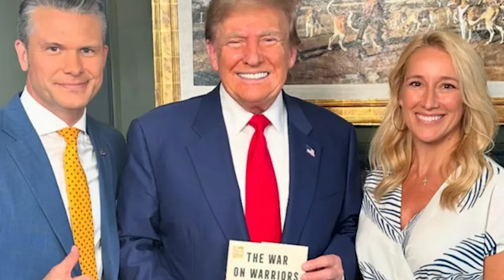Pete Hegseth | House Tour 2024 | Trump's New Secretary and His Mansion in Tennessee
Fox News host and combat veteran Pete Hegseth has been nominated by President Donald Trump as his pick for Defense Secretary— which seems to be a controversial choice. This has sparked debate given Hegseth’s outspoken views on “woke” military leadership and lack of traditional defense experience. Known for his conservative stance on military and political issues, Pete’s nomination is a bold move.

When it comes to where he calls home, Pete lives in a luxurious 9,000-square-foot mansion in Goodlettsville, Tennessee with his wife and kids. His custom-built estate offers a gourmet chef's kitchen, a home theatre, and a large master suite that occupies half of the second floor. His home also features an elevator, library, storm shelter, and much more.